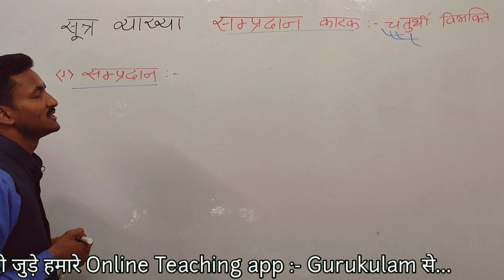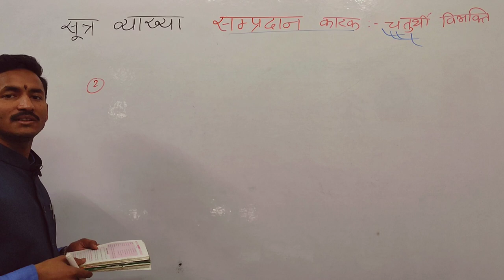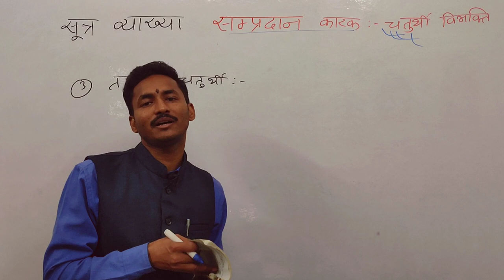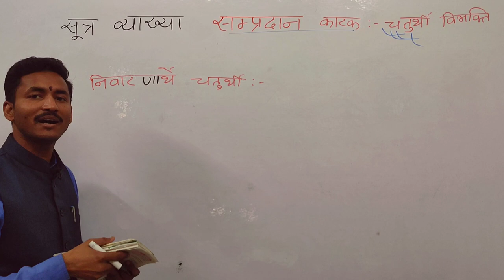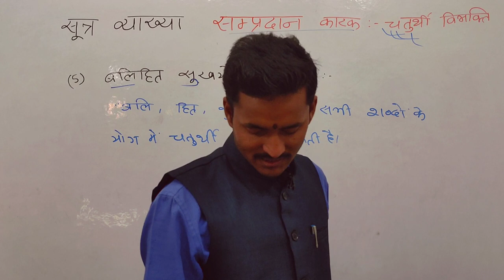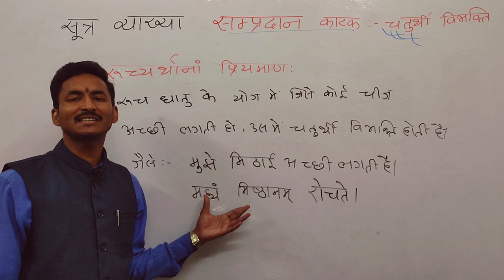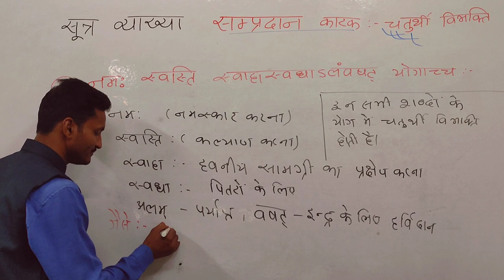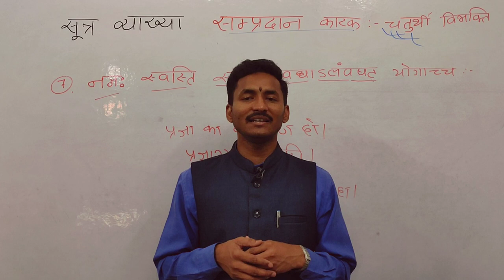Sanskrit mein anuvad kaise karen। संस्कृत में अनुवाद करना सीखें। Day 3 । Gurukulam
नमस्कार! Gurukulam में आपका बहुत बहुत स्वागत हैं।

       यह एक Educational चैनल है। जहां बिहार बोर्ड क्लास 10 के सभी विषयों की संपूर्ण तैयारी कराई जाती है।  साथ ही साथ इसका एक अपना एप्लीकेशन है जो की प्ले स्टोर पर उपलब्ध है जहां से आप डाउनलोड कर सकते हैं यहां सभी विषयों की संपूर्ण तैयारी कराई जाती है।

👉 Our Online Teaching app...

Link(2)

बच्चों इस वीडियो में किसी भी हिंदी वाक्य को संस्कृत में कैसे अनुवाद किया जाता है उसके बारे में संपूर्ण कहानी का तीसरा भाग बताया गया है। हम संपूर्ण विश्वास आपको दिलाते हैं अगर आप हमारे द्वारा पढ़ाए गए हर वीडियो सीरीज को पूर्ण रूप से देखेंगे तो निश्चित मानिए आपको हिंदी को संस्कृत में अनुवाद करना या संस्कृत को हिंदी में अनुवाद करना पूर्ण रूप से सीख जाएंगे।